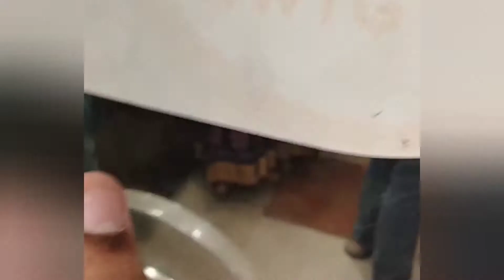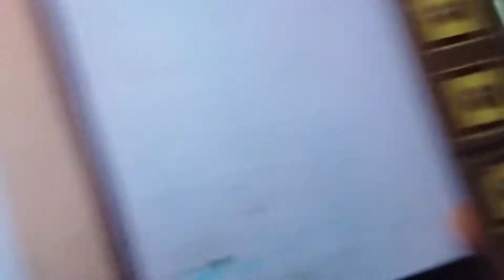মাসির বাড়িতে চলে আসার সময় 🥲। বন্ধুর Birthday তে কি কি মজা করলাম।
birthday celebration
daily vlog
Priyanka vlog
desi piku vlog
bengali vlog